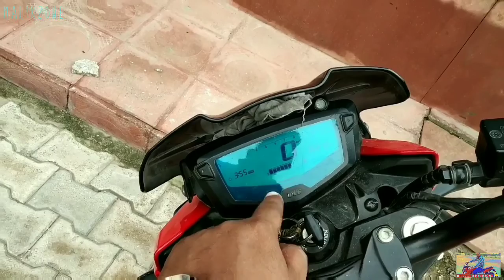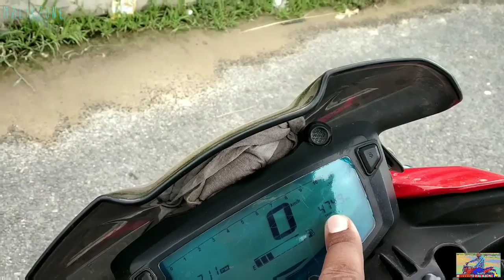Apache 160 4v | long ride | delhi to agra | taj mahal | cons & problems | malikzone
hello guys ye video Apache ki problem aur cons pr hai...
aur maine isse 1st long ride ki hai so video pasand aaye to like jarur kare..